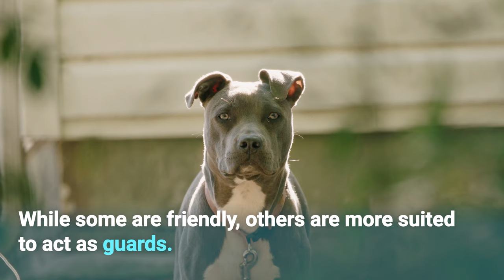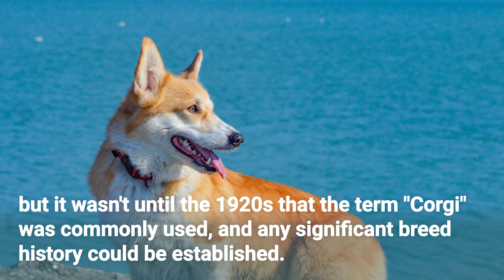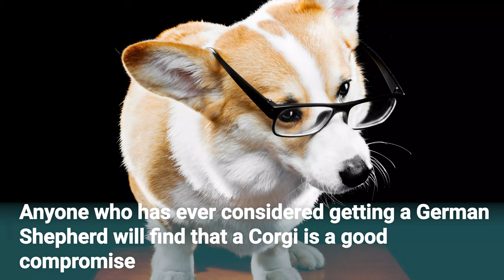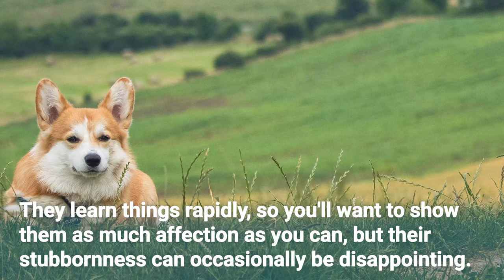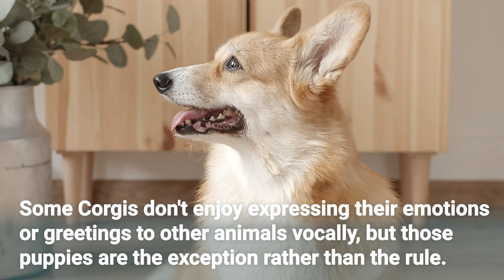History of the Corgi: Herding Dog to House Dog 🐕 Everything You Need To Know about the Corgi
From herding dogs to house dogs, Corgis are one of the most popular herding dogs in the world.
➡️ DailyDoge is here with another informative video of all the key facts about Corgis.
Built long and low, Corgis originated in Wales where they primarily served as herding dogs. Although short-legged, they are strong and athletic, and surprisingly agile.
With sensitive and bright personalities, Corgis are social and prefer to be a part of every activity. Whether it is playing ball or long walks or playing with other family members, they like to stay active and busy.

The Cardigan's initial task was to lead his master's cattle herd and clear the path by driving away potential predators as well as intruding herds, creating a space for grazing.
➡️ Later, the Cardi started working as a herder, following the master's cattle, and as a "drover," transporting cattle from Welsh fields to English markets. At this time, the original Corgi may have been mated with nearby sheepdogs to create a more adaptable working dog.
In his prime, the obedient Corgi served as a cow dog, family protector, pet, and vermin killer, in addition to other useful roles.
Join us as we discuss the fascinating history of Corgis and how they went from herding dog to one of the most popular family house dogs.

🐾 Welcome to the official YouTube channel of DailyDoge 🐾

From the energetic busy dogs to the lazy couch potatoes, we love all dogs big and small. If you share this love of dogs, this channel is for you!
➡️ The videos you will find on DailyDoge are full of the most adorable dogs on the planet and all the information you need to know about any breed. Understanding the history of a breed is a terrific way to understand the behaviors and instincts the dog may exhibit.
Some dogs were bred as hunters, some as herders, and others as guard dogs. If you have a small dog with a pointed nose, there is likely a history of hunting in its lineage.

Aside from working behaviors, Dogs exhibit many traits that make them wonderful companions. A bad day can instantly turn to a good day when faced with a happy little wagging tail and a soft friendly face to greet you.
If you need help choosing the right breed for your family or simply enjoy learning about these amazing creatures, DailyDoge is here to help.